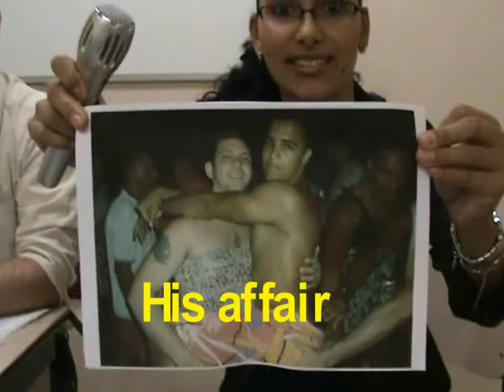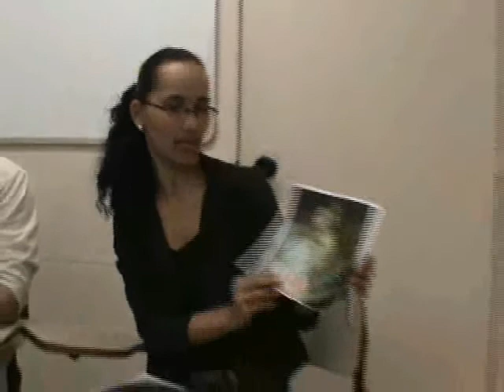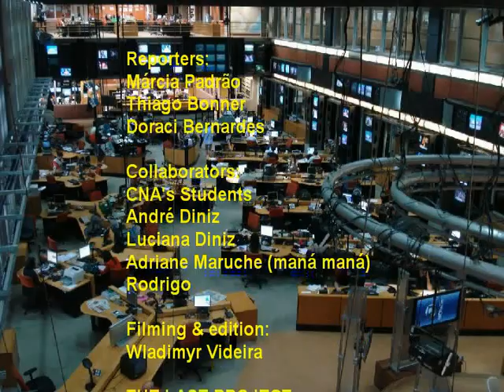ACC CNA Final Project Full July 2009